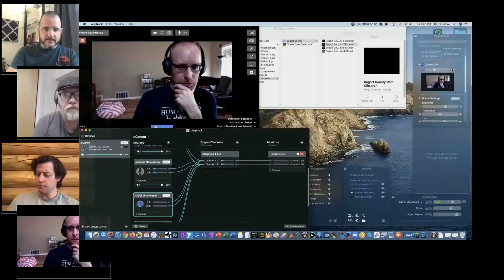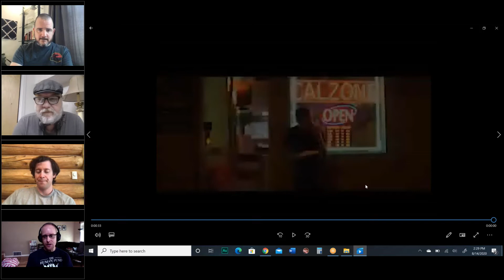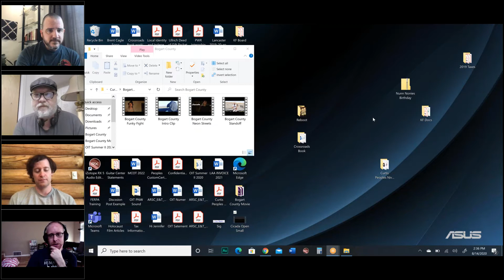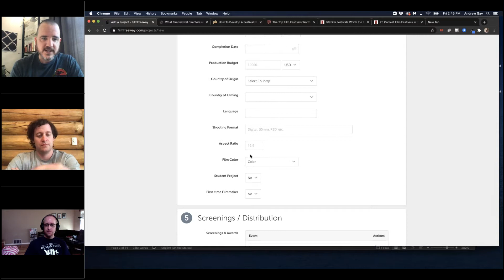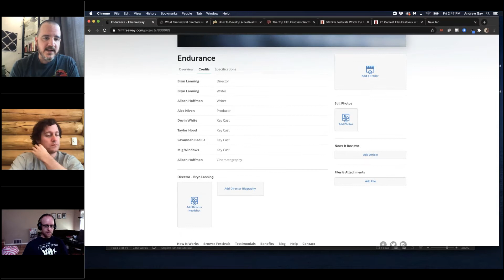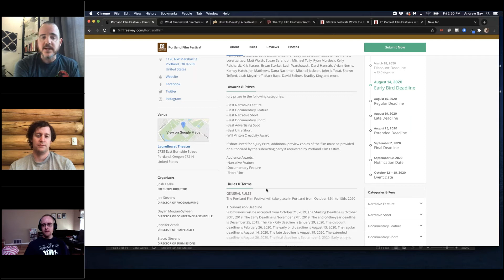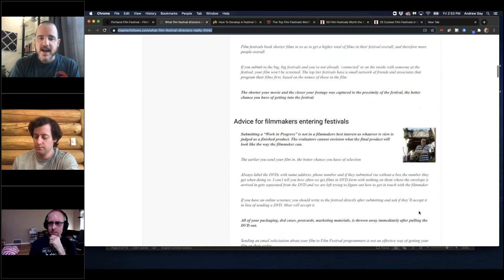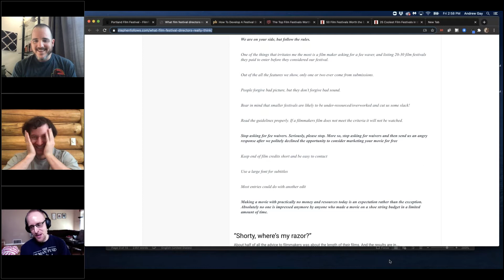Klamath Film Online Film Fellowship - Session 6 (Friday, Aug. 14)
Session 6 of the Klamath Film Online Film Fellowship - Friday, Aug. 14, 2020